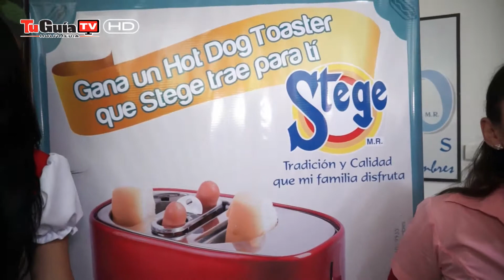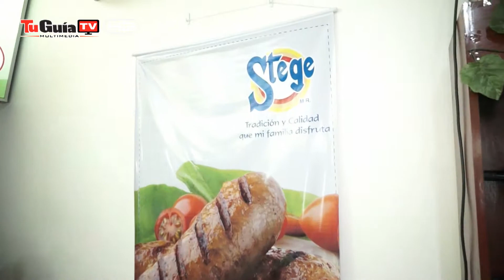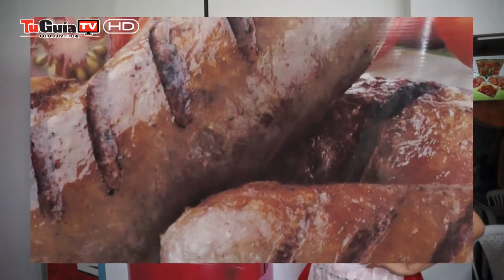Stege lanza la promoción Gana un Hot Dog Toaster para San Juan HD